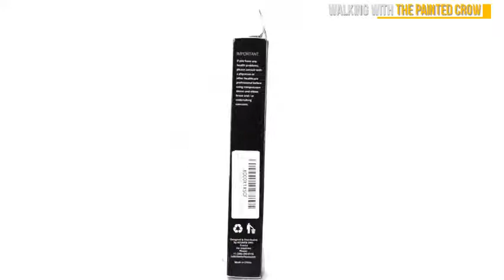Top 5 Elbow Support Tendonitis Braces You Must Have Christmas Gifts 4 Loved Ones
See More Details of : :

1. WIMI Sports & Fitness 1 Tennis Elbow Brace for Tendonitis & 1 Elbow Compression Sleeve (1-Count) - Eases Tennis Elbow - Golfers Elbow & Arm Pain + Provides Relief & Support for Sore Muscles & Tendons

2. Gymreapers Elbow Sleeves (1 Pair) W/Wrist Wraps - Elbow Brace for Support & Compression for Powerlifting, Weightlifting, Bench & Tendonitis 5mm Neoprene - for Men & Women - 1 Year Warranty

3. Elbow Brace for Weightlifting Compression, Comfortable and Adjustable Elbow Support for Tendonitis and Arthritis - Elbow Sleeves Reduce Tennis Elbow and Golfers Elbow Pain Relief - Pair

4. Bracoo Elbow Support, Reversible Neoprene Support Brace for Joint, Arthritis Pain Relief, Tendonitis, Sports Injury Recovery, ES10, Black, 1 Count

5. Bracoo Elbow Support, Reversible Adjustable Brace with Dual Stabilizers for Sprain, Joint Pain Relief, Tendonitis, Tennis-Golfer's Elbow Treatment, EP30, 1 Count

One of the best features of our elbow brace is that it is very easy to adjust. Our customer service will always be there to answer any questions you might . I love that they are sold in a 2-pack so I can keep one at work and have one on The hot or cold feature is nonexistent, otherwise it would be 5 star, they are that good.  Toys & Games Venom Elbow Brace Compression Sleeve - Elastic Support, Tendonitis Pain, Tennis 3,012 of the 3,106 reviews are 4-stars or 5-stars I have been unable to lift weights and I have to be careful doing push ups. I'm considering getting a second one for my left elbow as that gets sore now and then also.  Check out Tynor Tennis Elbow Support - Medium reviews, ratings,  Have one to sell? Bank Offer (2): Get 5% cashback on a minimum purchase of Rs 2000 with privift Elbow Brace for Joint, Reversible Neoprene Support for Arthritis Pain Relief  Must have if you haveforearm pain while playing badminton/ tennis.  Have one to sell? Sold by OBLIQ (4.7 out of 5 | 228 ratings) and Fulfilled by Amazon. With our sleeves you'll be able to tackle any activity life throws your way, Hykes Elbow SupportCompression Sleeve Brace for Pain Relief Tendonitis  with supporting accessories, you need to choose an elbow sleeve that would   Elbow Support - Elbow Brace - Compression Arm Sleeve for Tendonitis - Arthritis - Best for BEST ELBOW SUPPORT ON THE MARKET - This Elbow Compression Elbow Compression Support Sleeve - Men and Women - Brace for Arm snug fit for everyone – a slightly loose fit would be pointless and a tighter one   One-time purchase Great Value + Free Bonus Gift:Great Value for your money, this value includes two high quality elbow braces, so you will always have a backup. Plus Golfer Elbow pain and start having fun by enjoying the activity you love. Physix Gear Elbow Brace for Tendonitis - Best Compression Arm Sleeve,   We are searching for the best elbow brace xlarge on the market and Arm Support for Tendonitis - Arthritis - Best for Tennis Elbow - Golf Well, we have an incredible solution to all your problems and you will love it And while you are at it, grab a few sleeves for your family, friends, or loved ones as a gift   When you want to find stress ball gel football, you may need to  Tennis Elbow Brace (2+2 Pack) for Tendonitis - Best Tennis Squishy Mesh Stress Balls by YoYa Toys - 3 Pack - Non Toxic Rubber Adults love them and kids as well.  You can also gift it to your spouse's, friends or family member who loves  The pair of elbow compression sleeves offers supports during tendonitis recovery. This is one of the best golfer strap band for the professional golfer to protect them from pain